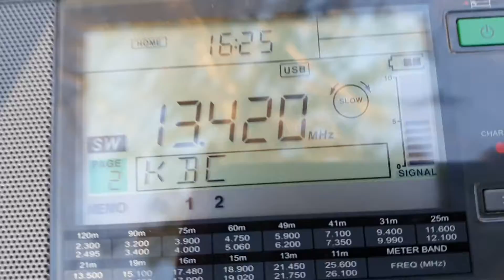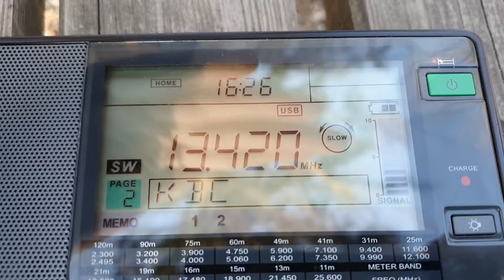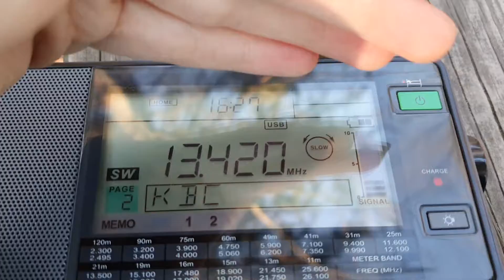Some RTTY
This is not morse (I thought its morse at first :) ), its RTTY (thanks prog for corecting me)

Just me tunning around, not sure which station, not sure what they say (Morse Expert

Said its 35 WPM and decoded a lot of letters that make no sense to me (if anyone knows what they do please tell me)